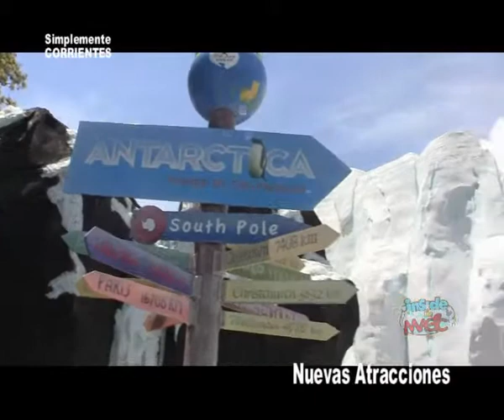Quo Vadis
te mostramos las nuevas atracciones que se verán en Disney este año . . .